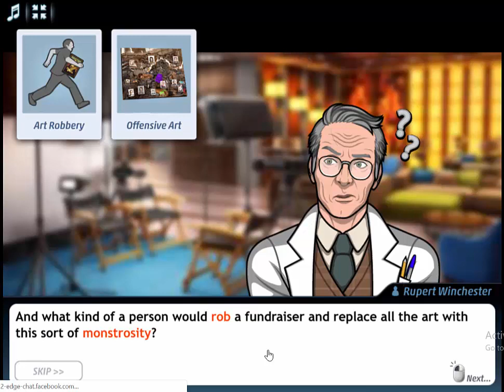Criminal Case The Conspiracy Case 9 Additional Examine Torn Canvas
Criminal Case The Conspiracy - Level 272